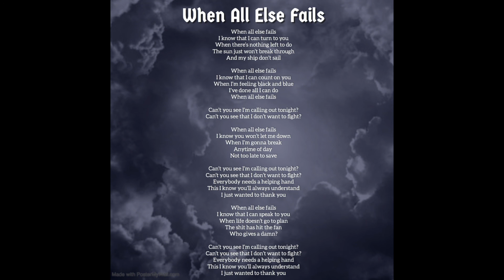When All Else Fails ~ Joe Var Veri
Album: One For All
Released: 2016
Track number: 9 /11
Written and composed by: Joe Var Veri